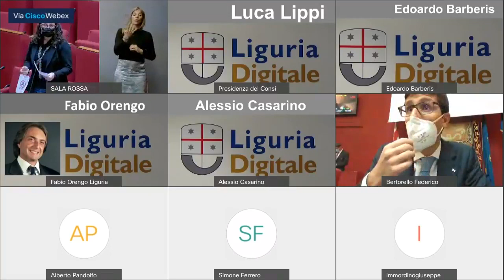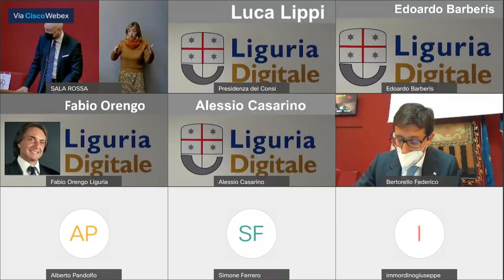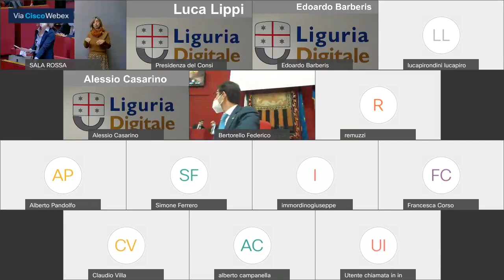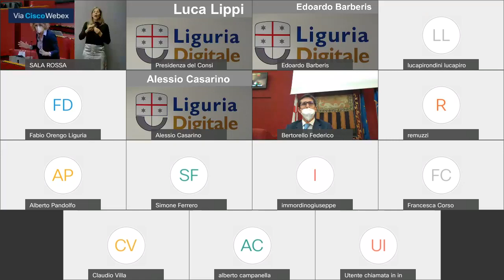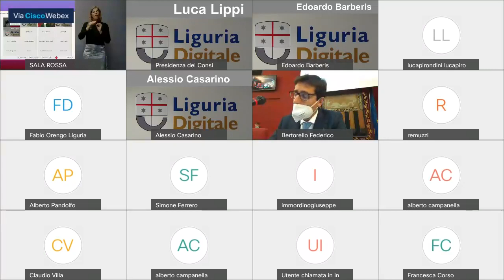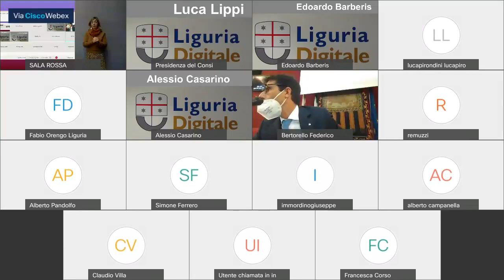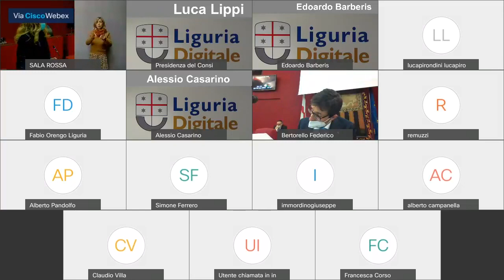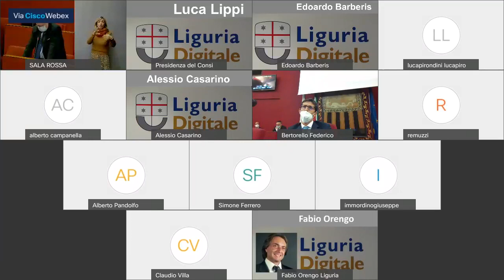Genova - Consiglio comunale (04.11.21)